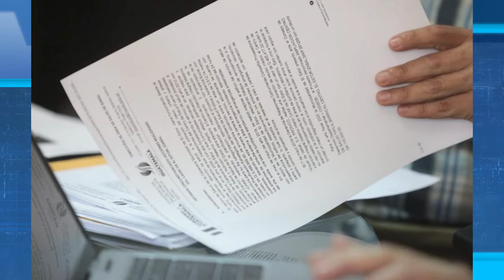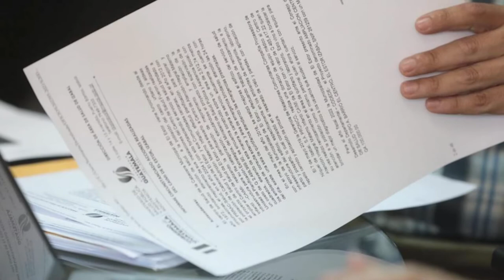Diputada fiscaliza programa de remozamiento de puestos y centros de salud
La diputada Evelyn Morataya del bloque BIEN del Congreso de la República, se reunió con autoridades del Ministerio de Salud Pública y Asistencia Social, con el objetivo de fiscalizar la ejecución del préstamo del programa Crecer Sano.